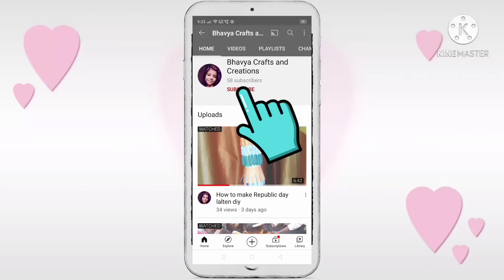Windmill house 🏠 video